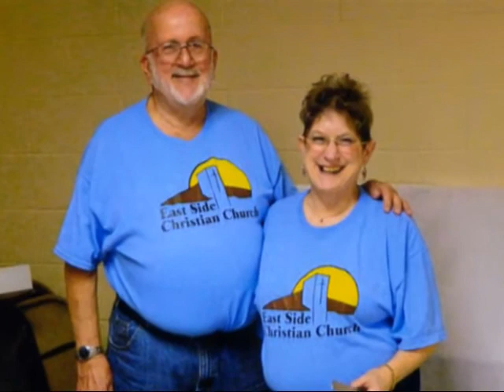Larry Bell Memorial Tribute